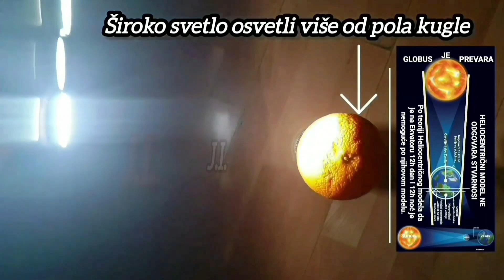Veći prečnik osvetljenja od prečnika kugle osvetli više od polovine kugle.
Veći prečnik osvetljenja od prečnika sfere osvetljava više od polovine sfere.
Ako je Sunce po Heliocentričnoj teoriji 109.puta većeg prečnika od prečnika globusa, Zemlje bi nonstop bila osvetljena 2/3 površine.

A larger illumination diameter than the diameter of the sphere illuminates more than half of the sphere.
If, according to the Heliocentric Theory, the Sun is 109 times larger in diameter than the diameter of the globe, 2/3 of the Earth's surface would be illuminated non-stop.

Ein größerer Beleuchtungsdurchmesser als der Durchmesser der Kugel beleuchtet mehr als die Hälfte der Kugel.
Wenn nach der heliozentrischen Theorie der Durchmesser der Sonne 109-mal größer wäre als der Durchmesser des Globus, würden 2/3 der Erdoberfläche ununterbrochen beleuchtet.